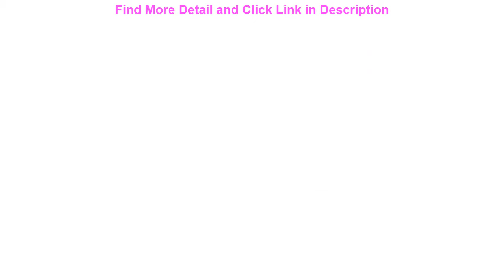For Volvo C70 2006 2007 2008 2009 Excellent Angel Eyes kit Multi-Color Ultrabright RGB LED Angel E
For Volvo C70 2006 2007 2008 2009 Excellent Angel Eyes kit Multi-Color Ultrabright RGB LED Angel Eyes Halo Rings

Related Video With For Volvo C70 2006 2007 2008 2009 Excellent Angel Eyes kit Multi-Color Ultrabright RGB LED Angel Eyes Halo Rings

Super Powerful P70.2 led Flashlight Tactical Tlashlight USB Rechargeable led Torch Waterproof Hunting LED Torch 18650 =
5 Gallon Bucket Tool Organizer Waterproof Bucket Boss Tool Bag With 42 Pockets Fits To Bucket For Gardener Electrician =
FORUDESIGNS Tote Bags Leather Big Handbags For Female Gothic Girls With Red Rose Romantic Mysterious Print Zipper Tote-bags Big =
UV LED Nail Lamp 168 with 42 Pcs Leds For Manicure Gel Nail Dryer Drying Nail Polish Lamp Manicure Tools =
3 M 300 lights USB remote control curtain light copper wire lantern room Christmas day decoration light string =